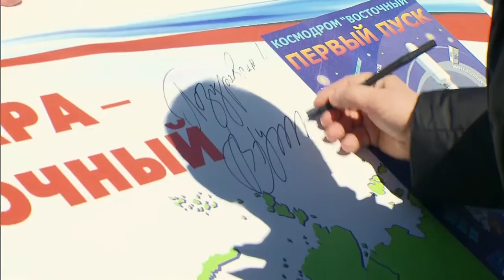С космодрома Восточный произведён запуск ракеты носителя «Союз 2 1а»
Владимир Путин присутствовал при запуске ракеты-носителя «Союз-2.1а» с нового космодрома Восточный. «Союз-2.1а» выведет на орбиту три космических аппарата: «Михайло Ломоносов», «Аист-2Д» и SamSat-218.Глава государства поздравил «Роскосмос», рабочих и строителей космодрома с успешным запуском ракеты-носителя.

«Хочу вас поздравить. Есть чем гордиться», – сказал В.Путин в беседе с членами совместного боевого расчёта подготовки и пуска ракеты-носителя и представителями «Роскосмоса». «Это, безусловно, очень серьёзный, значительный шаг в развитии российской космонавтики», – подчеркнул Президент.